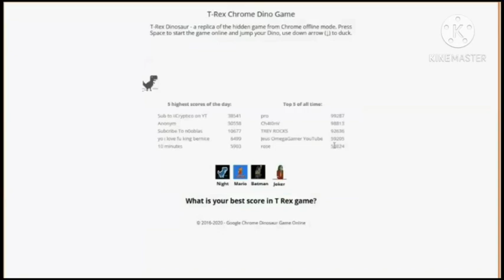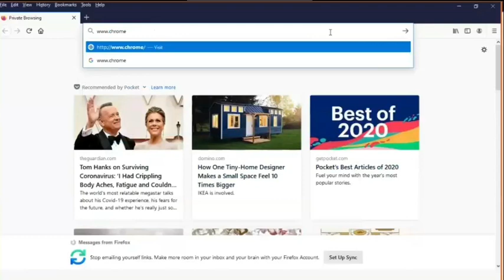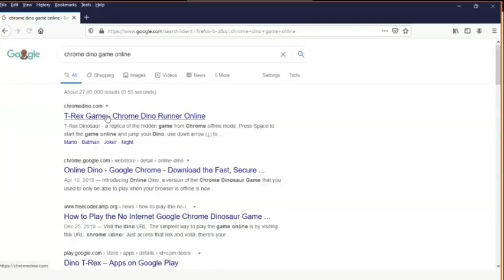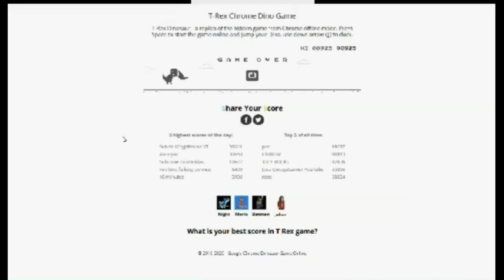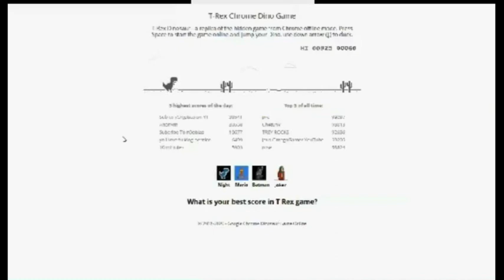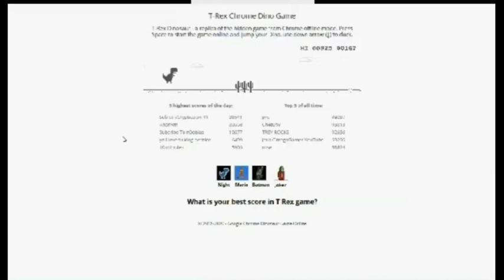T - Rex Chrome Dino game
Whatch T - Rex Chrome Dino game and how to open it. Sorry for bad quality video 😫